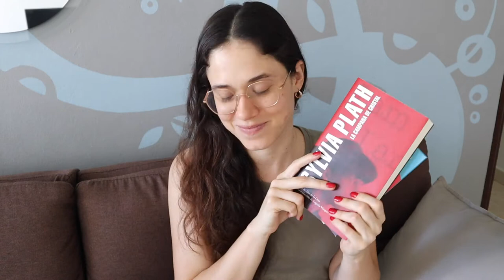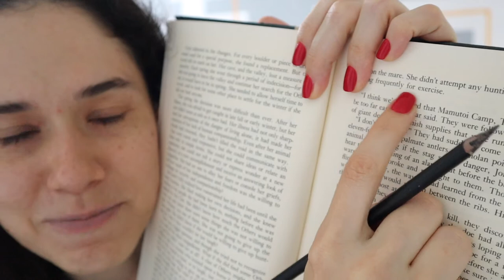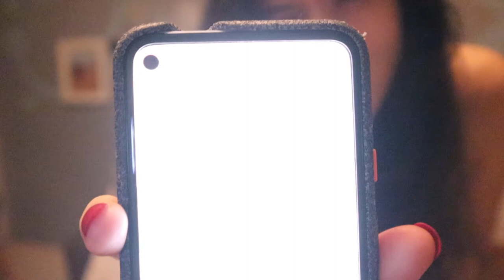VLOG DE LECTURA// Por fin termino "El valle de los caballos" de Jean M Auel (Hijos de la tierra #2)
Por fin, después de meses de lectura termino El valle de los caballos de Jean M Auel en un maratón intensivo.
Segunda parte de la saga Los hijos de la tierra, es un libro que me deja con muchos altibajos y sentimientos encontrados.
Esperen la reseña pronto.

¿QUIERES 2 MESES GRATIS EN SCRIBD?